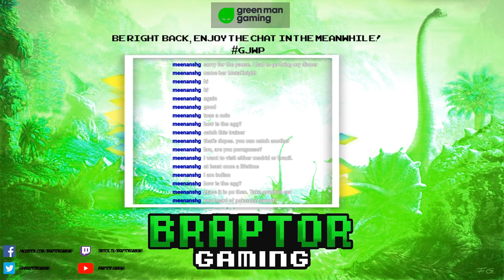Pokémon Random Nuzlocke Platinum Season: Episode 14